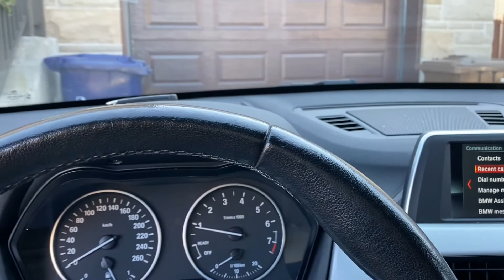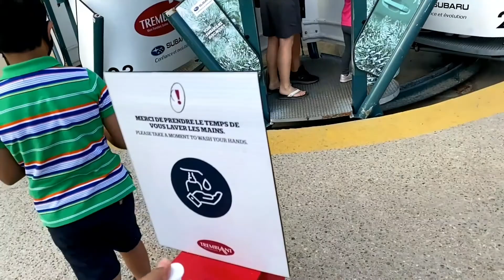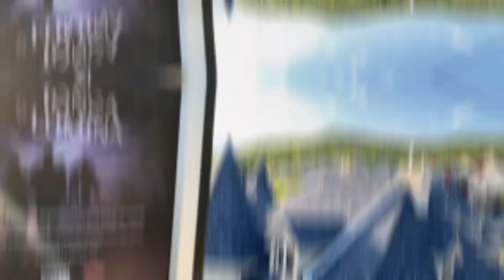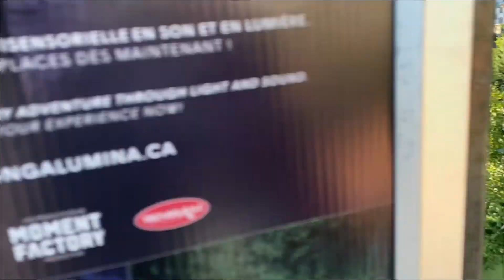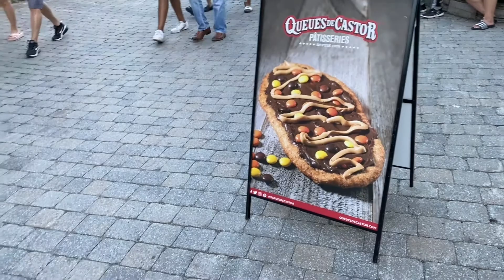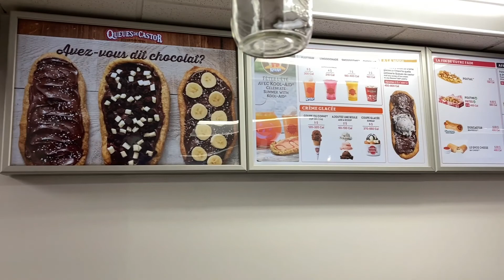Mont Tremblant, Quebec, Most Beautiful Place in Quebec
Today in this vlog, I am exploring Mont Tremblant located at the base of a mountain range in the French speaking province of Quebec.

Mont Tremblant is one of the best Ski resort in the Northeast and there are many reasons why! This resort village is a ski lovers paradise and a year round destination for the local quebec residents.

So Lets Explore Mont Tremblant with me

Translated Titles:

मॉन्ट ट्रेमब्लेंट, क्यूबेक, क्यूबेक का सबसे खूबसूरत स्थान

مونت تريمبلانت ، كيبيك ، أجمل مكان في كيبيك

蒙特朗布朗，魁北克，魁北克最美丽的地方

Mont Tremblant, Quebec, mooiste plek in Quebec

Mont Tremblant, Québec, le plus bel endroit du Québec

Mont Tremblant, Quebec, Tempat Terindah di Quebec

モントランブラン、ケベック、ケベックで最も美しい場所

Mont Tremblant ، کبک ، زیباترین مکان در کبک

Mont Tremblant, Quebec, el lugar más hermoso de Quebec

مونٹ ٹریبلانٹ ، کیوبیک ، کیوبیک کا سب سے خوبصورت مقام

Mont Tremblant, Quebec, schönster Ort in Quebec

Mont Tremblant, Quebec, o lugar mais bonito de Quebec

Mont Tremblant, Quebec, Vendi më i Bukur në Quebec

ሞንት ትራምብላንት ፣ ኩቤክ ፣ በኩቤክ ውስጥ በጣም ቆንጆ ቦታ

蒙特朗布朗，魁北克，魁北克最美麗的地方

Мон-Тремблан, Квебек, самое красивое место в Квебеке